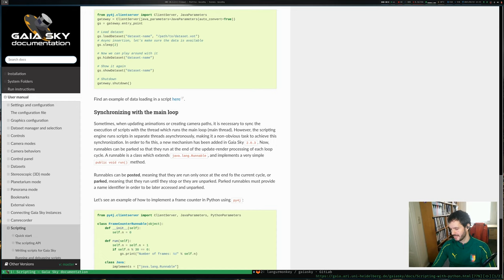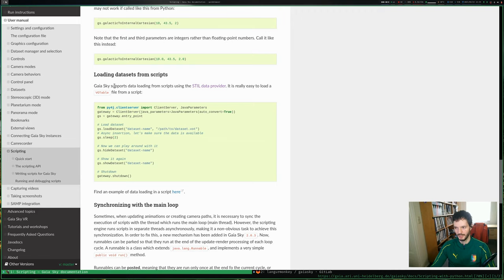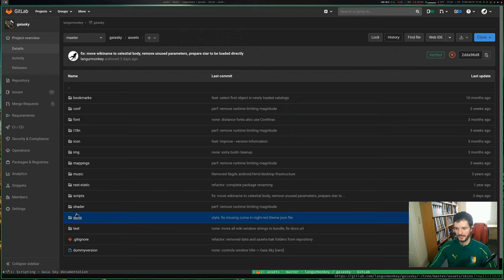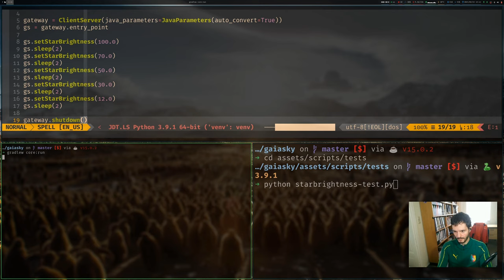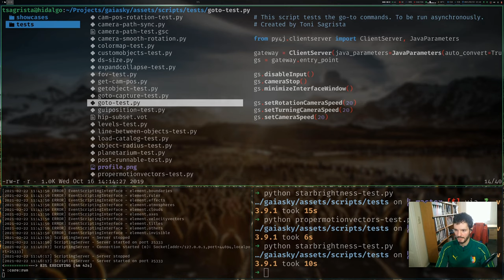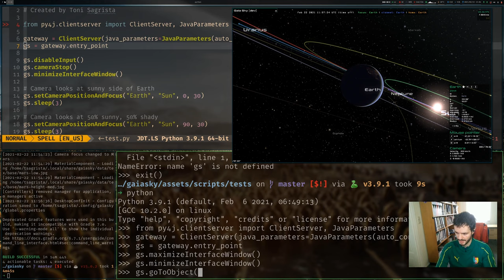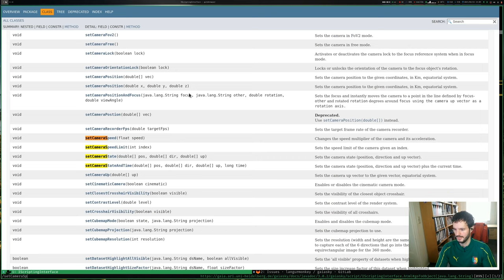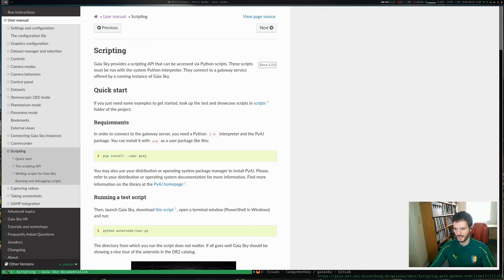Gaia Sky 3.0.2 - Tutorial 8: Basic scripting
This tutorial covers basic scripting with Python using the Gaia Sky API.

ESA/Gaia/DPAC